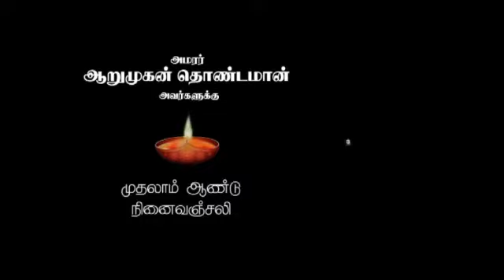Memorial day wish of thondaman by Star DJ அமரர் ஆறுமுகன் தொண்டமானின் முதலாம் ஆண்டு நினைவஞ்சலி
அமரர்
ஆறுமுகன் தொண்டமான்
அவர்களுக்கு
முதலாம் ஆண்டு
நினைவஞ்சலி